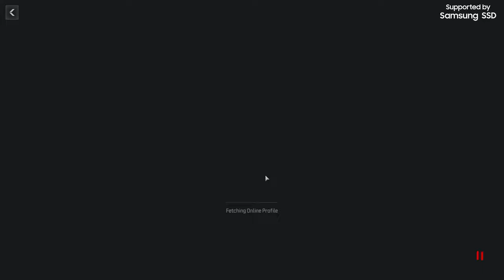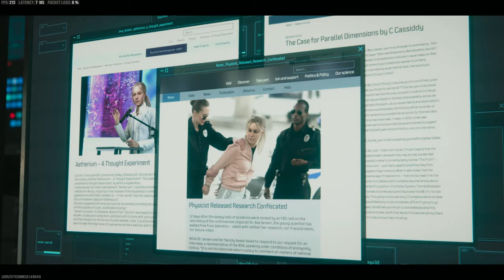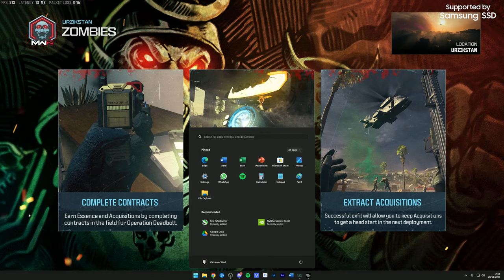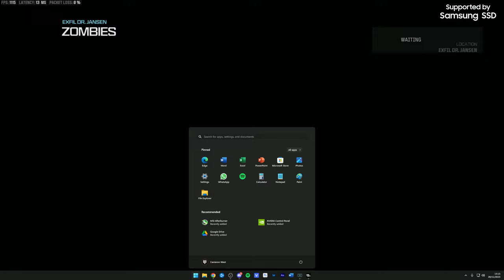THIS is the Best Zombie XP Method!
This is the best Zombie XP method: Make sure you hit Outlast Contracts and replay the Act 1 story mission in Zombies to rank up fast! Playing w/ @Stodeh.